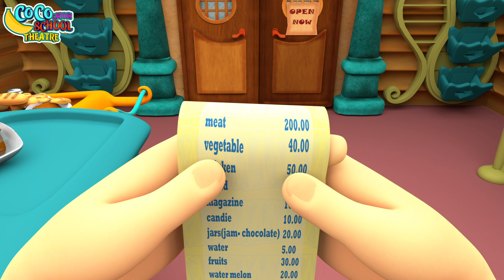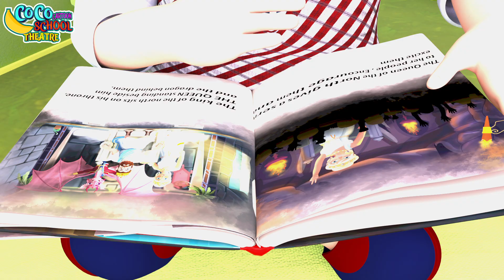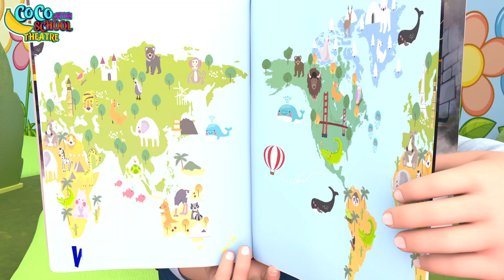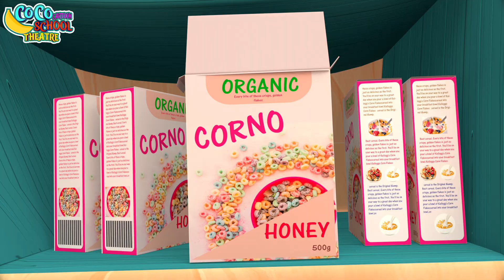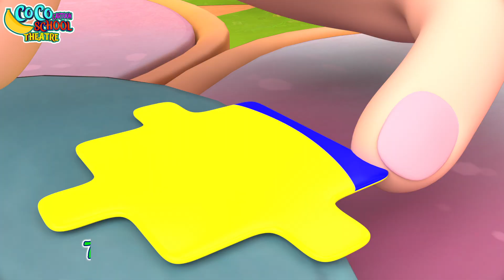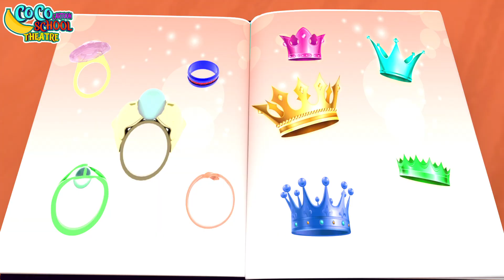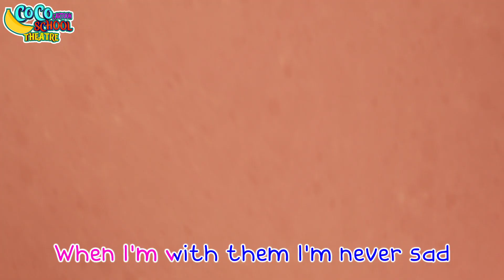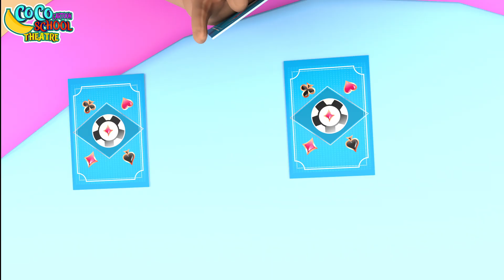Baby Shark Dance Song, Johny Johny Yes Papa + More Baby Songs - Nursery Rhymes & Kids Songs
You're watching Baby Shark Dance + More, an educational and interactive  series prepared to you by Coco Cartoon School Theater!

𝑵𝑬𝑾 Baby Shark Dance + Johny Johny Yes Papa👶THE BEST Song for Children | Coco Cartoon School Theater

Whoosh went the wind and the tiny bird fell down! Sing along to Coco Cartoon School Theater new edition to Itsy Bitsy Spider with the Itsy Bitsy Birdie edition!

Welcome to Coco Cartoon School Theater animal corner- Join Baby William and his animal friends on their adventures and fun! Kids can learn all about their favourite animals, including dogs, cats, monkeys, pigs and more. Featuring all your favourite Coco Cartoon School Theater nursery rhymes, parents and kids can enjoy watching together.

About Coco Cartoon School Theater:
Coco Cartoon School Theater 3D animation and songs create a world that centers on the everyday experiences of young children. It is a place where kids can be happy and smart! In addition to helping preschoolers learn letters, numbers, animal sounds, colors, and more, the videos impart prosocial life lessons, providing parents with an opportunity to teach and play with their children as they watch together.